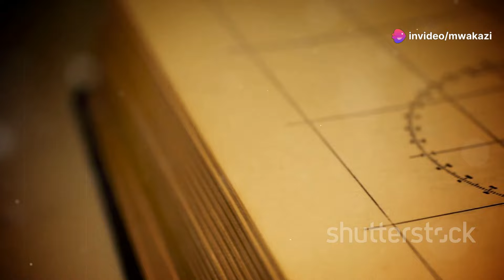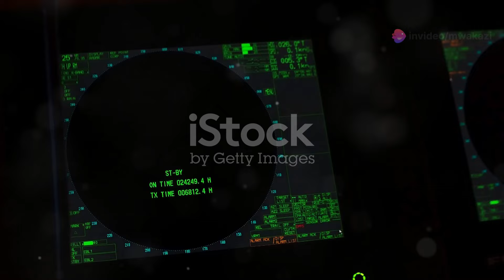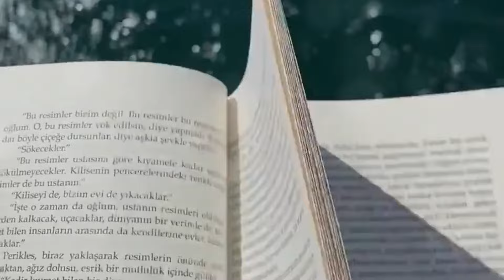Unraveling the Mysteries of the Bermuda Triangle